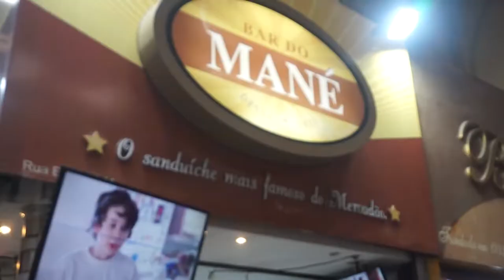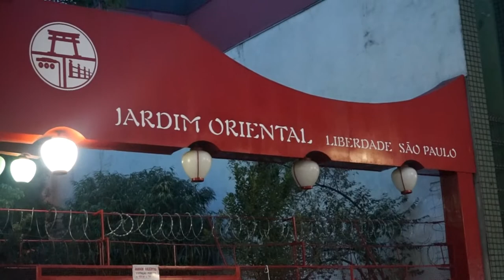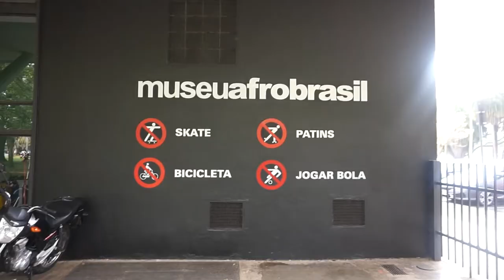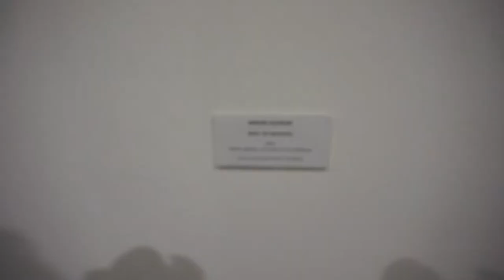Sao Paulo Vlog! | Brazil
Hey guys! In this video I spend two days in Sao Paulo visiting, Copan building, City Hall, Liberdade neighborhood, African museum and Avendida Paulista